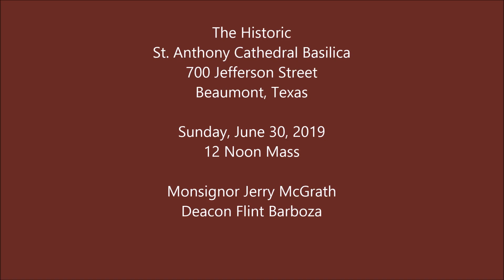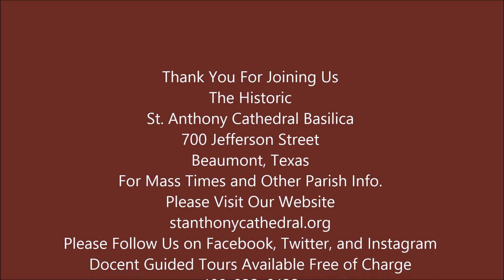6-30-19 Noon Mass